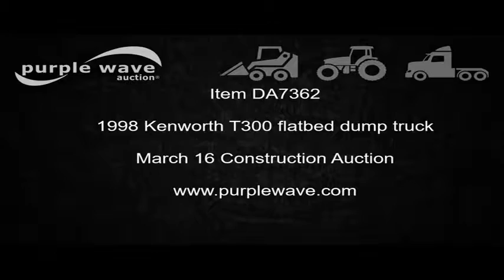1998 Kenworth T300 flatbed dump truck for sale | no-reserve Internet auction March 16, 2017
1998 Kenworth T300 flatbed dump truck
20,731 miles on odometer
Actual mileage unknown
13,230 hours on meter
Cummins C8.3 8.3L L6 turbo diesel engine
Eaton Fuller six speed speed manual transmission
Single axle
Heat
AM/FM
Air suspension seat
PTO
17'L x 8'W steel flatbed
20" side board height
Single fuel tank
256" wheelbase
Air suspension
Air brakes
11R22.5 tires
Radiator needs repair
Missouri title
3NKMH77X8WF768565
It's located in Kansas City, KS, and we're selling it to the highest bidder regardless of price.